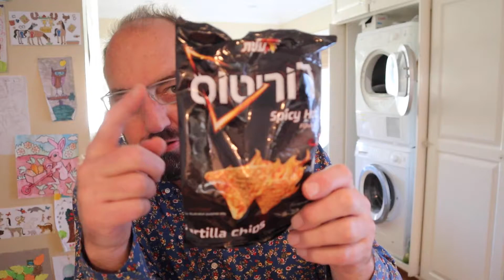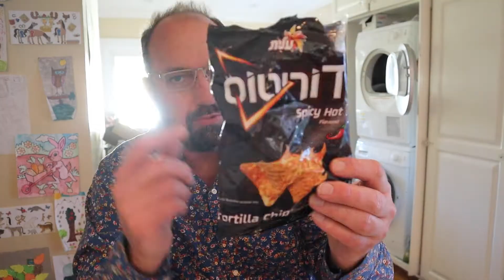🇮🇱 Spicy Hot Doritos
Wait, are you trying to tell me that Doritos managed to get both spicy AND hot one in go?! That’s insanity. Namely because neither spicy nor hot is an actual flavor. Anywhoooo…let’s see what this flavorless adjective laden corn snack is all about, shall we?